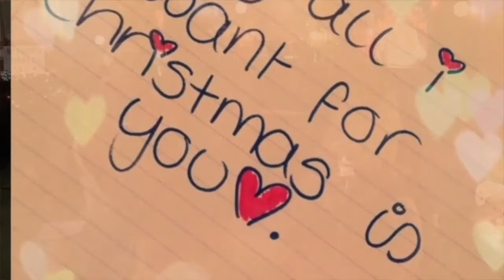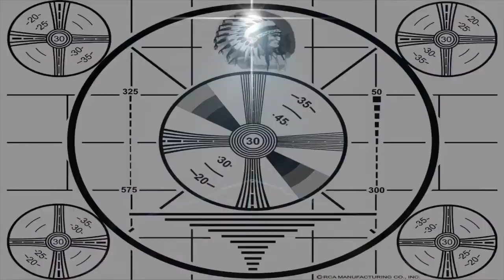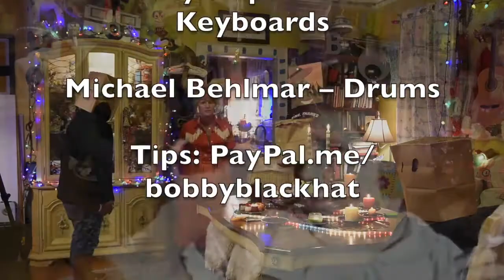Out of the Bag—Carols for an Uncommon Christmas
Gather 'round the hearth with those closest to you for an hour of holiday cheer. Join the irrepressible Msesippi and her “grunge-grass” band Tornado Bait, along with special co-host, former Daily Press music and entertainment writer Mike Holtzclaw, for an evening of original home-grown holiday tunes featuring the talents of The Fuzz Band, Bobby Blackhat, Lonely Tear Drops, Anna Tozzi & Vaneesa Pazmino, Inferior Brain Power, Ryan Chris and The Rough Cuts, Jack Green, Jeannie Zell & Scott Clevenger, The Fruitcakes, The Floating Children, Idle Edsel, Uglyography and more!